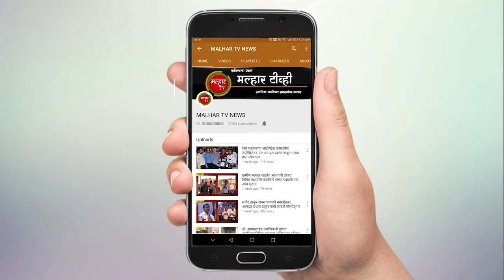गावाच्या विकासासाठी एकीचे बळ महत्वाचे; लोकनेते रामशेठ ठाकूर यांचे प्रतीपादन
आधुनिक व स्पर्धेच्या युगात टिकण्याकरिता एकीचे बळ महत्वपूर्ण ठरते, त्याचप्रमाणे गावाच्या विकासासाठी एकी महत्वाची असते, असे प्रतिपादन माजी खासदार लोकनेते रामशेठ ठाकूर यांनी आज (गुरुवार, दि. ०७) शेलघर येथे केले.        कष्टकर्‍यांचे द्रष्टे नेते, समाजसुधारक स्वर्गीय जनार्दन आत्माराम भगत यांच्या स्मृतीप्रित्यर्थ लोकनेते रामशेठ ठाकूर यांच्या सौजन्याने शेलघर गावात उभारण्यात आलेल्या प्रवेशद्वाराचे लोकार्पण त्यांच्या हस्ते करण्यात आले. त्यावेळी ते बोलत होते.   या सोहळ्यास शकुंतलाताई ठाकूर, भाजपचे तालुकाध्यक्ष अरुणशेठ भगत, इंटकचे राष्ट्रीय सचिव महेंद्र घरत, भाजपचे जिल्हा प्रवक्ते वाय. टी. देशमुख, पंचायत समिती सदस्या रत्नप्रभा घरत, माजी पंचायत समिती सदस्य भाऊशेठ पाटील, उद्योजक हरिचंद्र पाटील, संध्या मुंबईकर, सुलोचना गवंडी, संजय भगत, प्रकाश भगत, अजय भगत, माजी नगरसेविका कल्पना ठाकूर, कोळी समाजाचे नेते विश्वनाथ कोळी, माजी सरपंच रामदास ठाकूर, अमृत भगत,  चंद्रकांत घरत, वामन म्हात्रे भाजपचे उलवा नोड-  २ चे अध्यक्ष विजय घरत, उलवा नोड   १ चे अध्यक्ष मदन पाटील, एम. डी. खारकर, अनंता ठाकूर, वसंतशेठ पाटील, अशोक घरत, रविंद्र भगत, नंदकुमार म्हात्रे, अनिल खोपडे, पंचक्रोशीतील नागरिक आणि कार्यकर्ते मोठ्या संख्येने उपस्थित होते.         लोकनेते रामशेठ ठाकूर यांनी पुढे म्हंटले कि, स्वर्गीय जनार्दन भगत साहेबांनी आशिर्वाद आणि सामाजिक कार्याची स्फूर्ती दिली आहे, त्यामुळेच आपल्याला विभागात विकास करता आले आहे. भगत साहेबांचे कार्य हे अजरामर आहे, त्यामुळे त्यांच्या नावाला साजेशे असे भव्य दिव्य स्वरूपातील प्रवेशद्वार उभे राहिले आहे. कर्मवीर अण्णांची जगाने नोंद घेतली, तशीच भगत साहेबांच्या कार्याची नोंद घेतली जात, असल्याचेही त्यांनी सांगितले.  ते पुढे म्हणाले कि, सिडकोच्या माध्यमातून विविध प्रकल्प या भागात येत आहेत, त्या अनुषंगाने गावांचा विकास झाला पाहिजे यासाठी आपण कटिबद्ध आहोत, असे सांगतानाच गाव छोटा असो वा मोठा सर्वानी गावाच्या विकासाकरिता एकत्रित राहणे गरजेचे आहे, असे नमूद केले. महेंद्र घरत व अरुणशेठ भगत यांनी या ठिकाणी भगत साहेबांच्या स्मृतीप्रित्यर्थ त्यांच्या नावाने प्रवेशद्वार असावे, असे सुचविले होते, असेही त्यांनी यावेळी आवर्जून उल्लेख केला.
            यावेळी कामगार नेते महेंद्र घरत आणि अरुणशेठ भगत यांनी आपल्या भाषणात सांगितले कि, लोकं सासऱ्याची प्रॉपर्टी हडप करण्याचे काम करतात मात्र लोकनेते रामशेठ ठाकूर यांनी त्यांच्या सासऱ्याच्या नावानेअनेक सामाजिक, शैक्षणिक उपक्रम राबवित भरपूर समाजपयोगी कार्य केले आहे. भगत साहेबांचा आदर्श त्यांनी घेतला आहे.   भगत साहेबांच्या नंतर विभाग पुढे नेण्याचे काम लोकनेते रामशेठ ठाकूर यांनी केले असून त्यांच्या नेतृत्वाखाली विकासकामे करीत राहणार असल्याची ग्वाही त्यांनी यावेळी दिली. शेलघर गावाच्या विकासासाठी गाव एकत्रित असून यासाठी लोकनेते रामशेठ ठाकूर यांचे मार्गदर्शन मोलाचे आहे, असेही त्यांनी सांगितले.